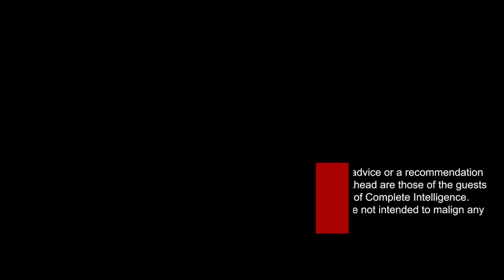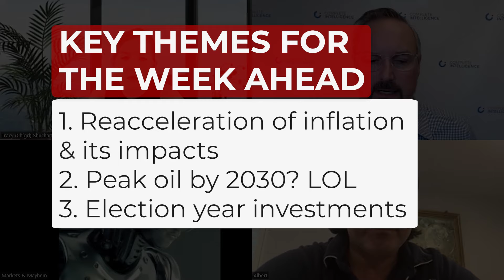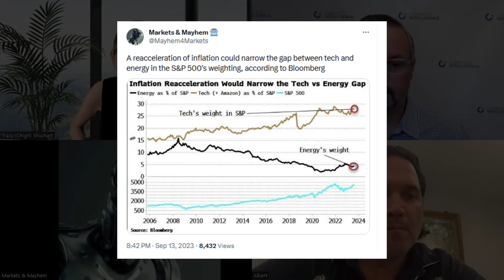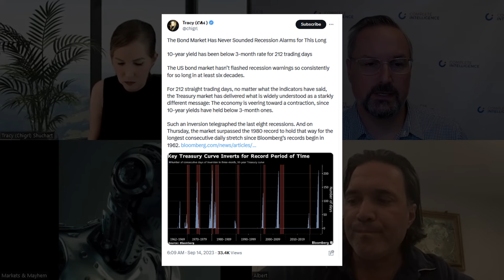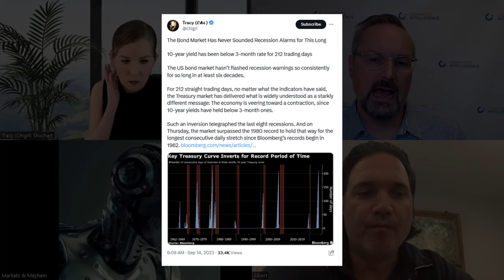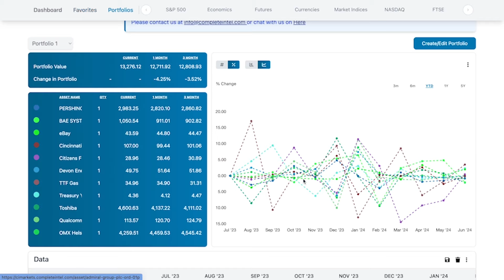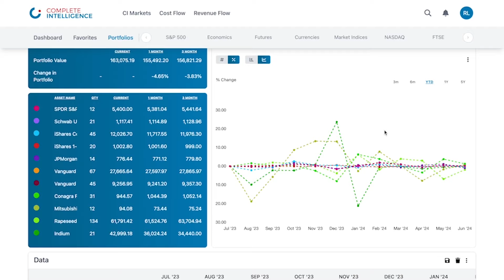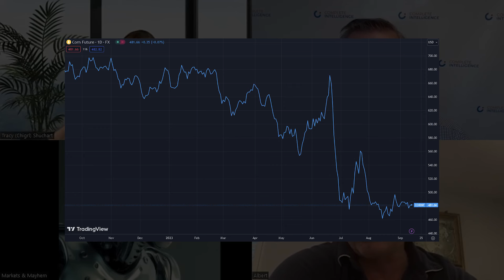Reacceleration of inflation & its impacts; Peak oil by 2030? LOL; and Election year investments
Register for a CI Markets account for FREE! No credit card required

Welcome to "The Week Ahead" with your host, Tony Nash In this episode, we're joined by a panel of seasoned experts

Join us as we dig deep into three important topics in markets:

1. Reacceleration of Inflation & Its Impacts: Mayhem takes the lead in discussing the resurgence of inflation, impacting sectors, and the broader economy. With retail sales surging and job openings dwindling, what lies ahead? Are we missing critical signals from the bond market?

2. Peak Oil by 2030? LOL 🤣: Tracy Shuchart tackles the eyebrow-raising prediction that fossil fuel demand will peak by 2030, as stated in the recent IEA report. Amidst rising crude consumption, OPEC's response, and soaring energy prices, we scrutinize the report's assumptions and the history of peak oil predictions.

3. Beneficiaries of US Election Year Largesse: Albert Marko explores the intriguing dynamics of election-year spending. From corn to other sectors, we discuss which industries may benefit from politicians' efforts to woo voters with taxpayer dollars.

Join us for an engaging and insightful discussion that simplifies complex economic topics for everyone to understand.

Key themes:
1. Reacceleration of inflation & its impacts
2. Peak oil by 2030? LOL
3. Election year investments

This is the 80th episode of The Week Ahead, where experts talk about the week that just happened and what will most likely happen in the coming week.

Time Stamp:
00:00: Start
02:47: Reacceleration of Inflation and Sector Rotation
04:24: Expectations for a Recession and Credit Risks
08:21: Signs of a Possible Recession in the First Quarter of Next Year
09:06: Considerations Regarding the Yield Curve Inversion
10:07: Import Prices and the Inflation Scenario
10:47: Potential Impact of the United Auto Workers Strike on Inflation
11:55: Affordability of Cars and Its Impact on Inflation
12:16: People Being Priced Out of the Car Market
12:51: Retail Sales and Consumption Numbers in Relation to Pricing
26:05: Challenges of transitioning to renewable energy
27:03: Government policies and investment in fossil fuels
28:25: Short to medium-term impact on energy prices
29:58: Peak oil demand and its feasibility
30:51: The hydrocarbon involvement in renewable energy
31:34: Impact of interest rates on green energy plans
33:48: Sectors benefiting from election year spending
35:26: Investing in corn and the auto industry
36:46: Potential surge in demand for digital advertisers
37:11: Challenges of reducing energy prices before the election
38:44: Gasoline prices during Biden presidency
38:59: Policy problems affecting gas prices
39:16: Dependence on oil industry for fuel
39:22: Politicians spending American people's money
39:29: Betting on politicians' spending habits
39:35: Predicted platform for political bets
39:38: Considering corn as an investment